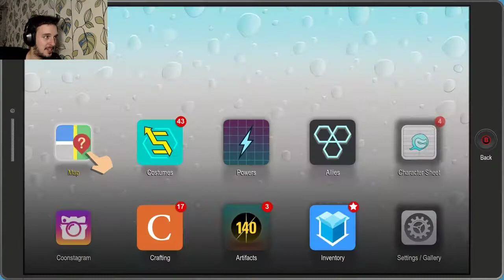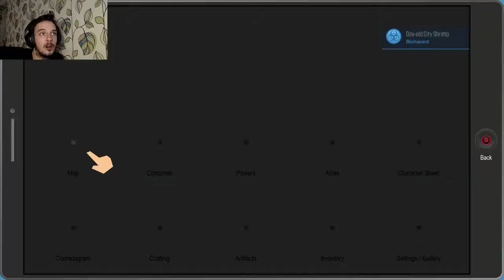spfbw part 12: sixth graders again oh noo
In this episode of south park the fractured but whole we get more selfies as well as go up against the sixth graders again.